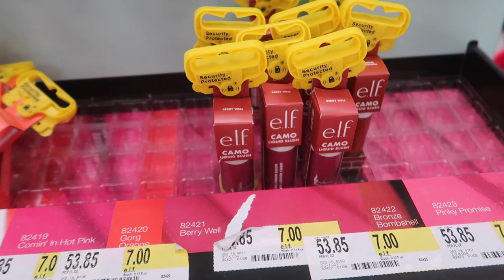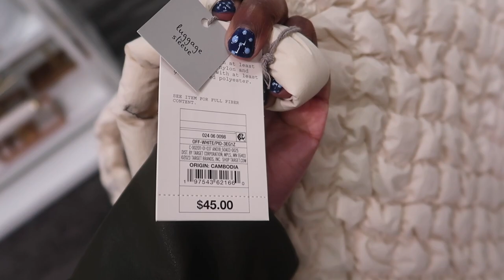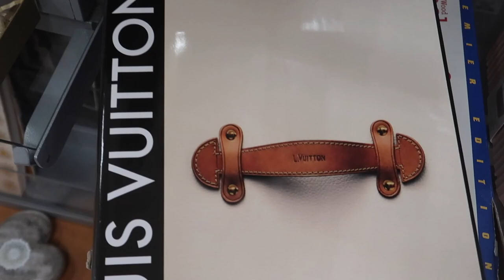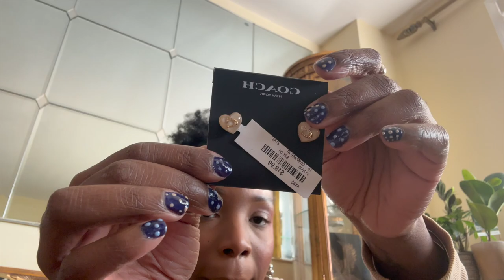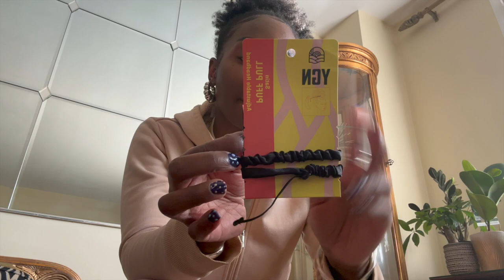VLOG | spending uncessary money : let’s go to TJMAXX & Target - Bag Haul & more / The Stush Life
Today I’ll be bringing you all along to Tjmaxx and Target to spend unnecessary money of course. I’ll share my haul of what I purchased of course, so tune in 😉.

-Pearl Bag Strap
-MCM Vanity Bag
-YSL lipstick N11
-Patrick Ta She’s unapologetic
-Fenty Hot Chocolit Gloss Bomb
-Sol De Janiero Cheriosa 59
-Jimmy Choo Fever:
-Lauryn Hill Pin
-Fenty Body Buttah Drop
-Adidas Sambas
-A new Day Striped Top
-A New Day Striped Shorts
-A new day White Sandals
-A new day Rafia sandals
-Cantu snag free hair bands
-YGN Satin Hair Tie
-Elf camo blush
-ELF lip Oil
-A new day puffer travel bag
-A new day Straw Jeweled tote

* FTC *
♡ STUSHY